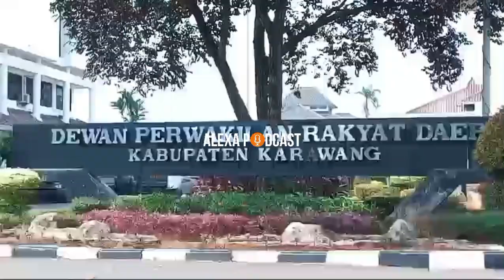Ratusan Jurnalis di Karawang Gelar Aksi Tolak Revisi UU Penyiaran